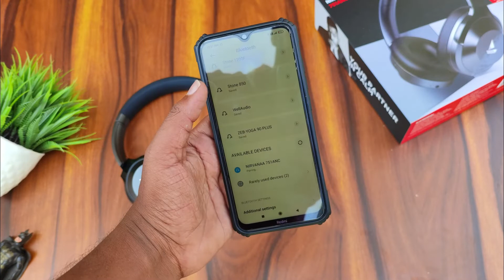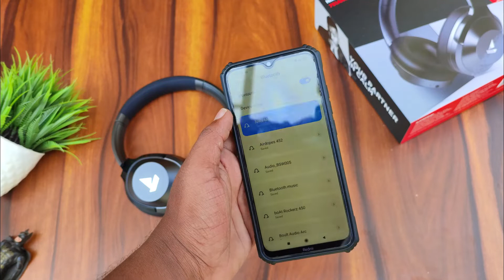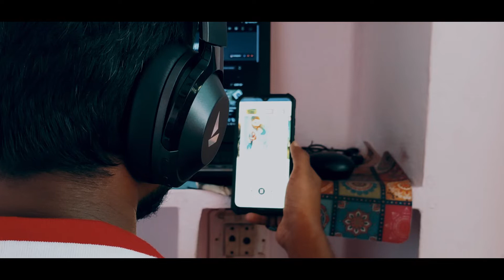Boat Nirvanaa 751 ANC Headphone Detailed Review In Telugu||Best ANC Headphone Under 5000 (Telugu)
Hello,
In this video we are going to do unboxing and detailed review of boat newly launched boat Nirvanaa 751 ANC so watch the video till the end

Product Links:-
Boat 751 ANC (Amazon)